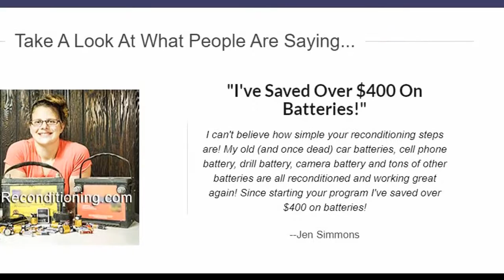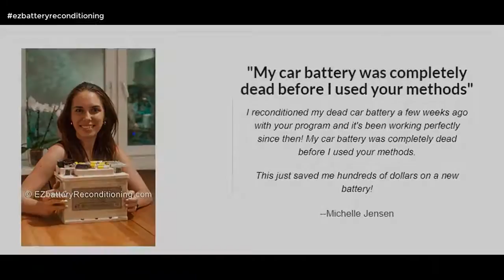How To Revive 6 Volt Golf Cart Batteries ® Diy Revive Golf Cart Battery Trojan T®105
how to revive 6 volt golf cart batteries - how to charge dead golf cart batteries manually. how to recharge dead golf cart batteries when your charger doesn't work. luckily  barry at diy golf cart is going to show us how to charge low voltage golf cart batteries using a standard 12 volt automotive battery charger...

one of the most frequently asked questions we receive is  "how do i charge my golf cart batteries when they're so low my golf cart charger won't turn on? golf carts by beaver creek shows you how to charge your 6 volt golf cart batteries when they are too weak for the golf cart charger to work.
diy revive golf cart battery trojan t-105.